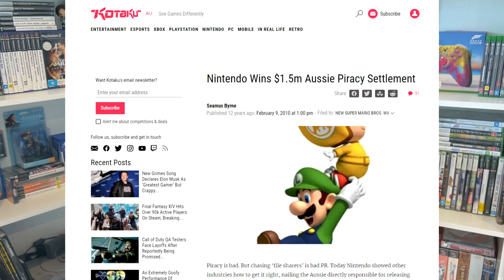Channel Intro - James Burt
Hi everyone new and everyone old.
I just wanted to lay down what the channel is going to be and what to expect.
Also I know the mic volume is a little quiet, I'll fix that in the next one.

Edited By - James Burt